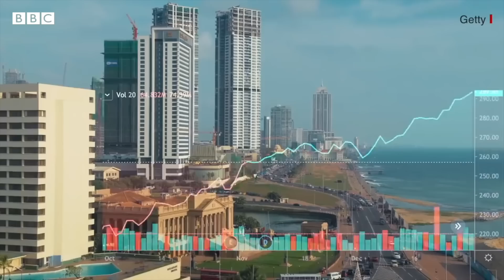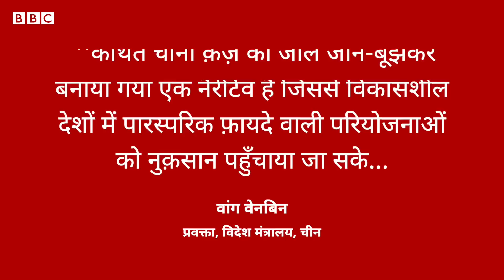China Bangaldesh Relation: बांग्लादेश के विदेश मंत्री ने क्या कहा जिससे चीन नाराज हो गया (BBC Hindi)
बांग्लादेश के वित्त मंत्री ने आगाह करते हुए कहा था कि विकासशील देश चीन की महत्वाकांक्षी परियोजना बेल्ट एंड रोड इनिशिएटिव के तहत ज़्यादा क़र्ज़ लेने से पहले दो बार सोचेंगे. उन्होंने कहा था कि वैश्विक महंगाई और धीमी वृद्धि दर के कारण क़र्ज़ से दबे उभरते बाज़ार पहले से ही लाचार हैं. बांग्लादेश के वित्त मंत्री एएचएम मुस्तफ़ा कमाल ने कहा था कि चीन को क़र्ज़ों के आकलन में ज़्यादा ईमानदारी दिखानी चाहिए क्योंकि क़र्ज़ों की ख़राब शर्तों के कारण कई देश मुश्किल में फँस रहे हैं.

रिपोर्ट: रजनीश कुमार
आवाज़: दिलनवाज़ पाशा
वीडियो एडिटिंग: निमित वत्स